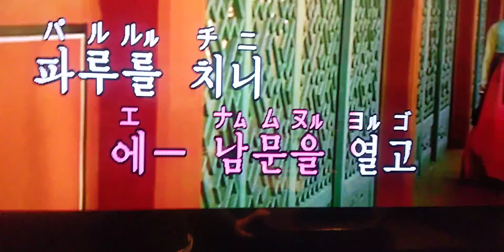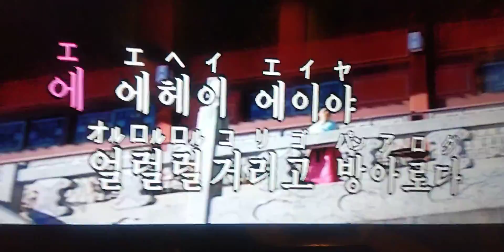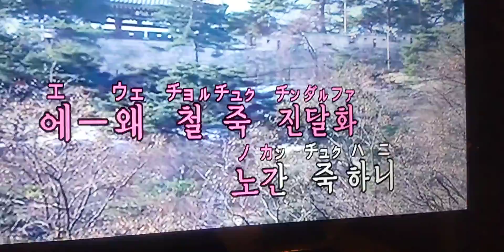경복궁 타령 景福宮打令 京畿道民謡 Ｃｏｖｅｒ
景福宮打令